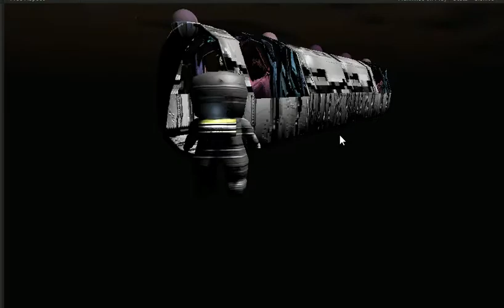Astrophobia Prototype 5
Now with bigger rooms and windows and building stuff!